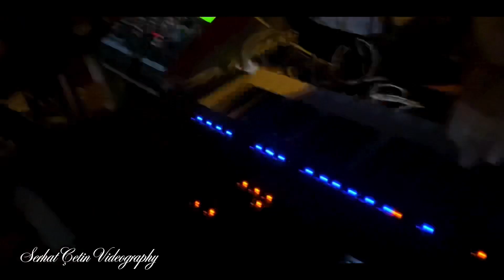Jehat Müzik Veysican & Eser “Lina Lina-Leylane”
*Jimmy Jip Çekimi
*Aktuel Kamera Çekimi
*Dijital Fotoğraf Çekimi
*Drone Çekim
*Alan Süsleme
*Düğün Hikayesi
*Gelin Damat Köşk
*Doğum Günü
*Evlilik Teklifi

Başka Kanallara İzinsiz Kopyalanıp Yayınlaması Halinde Gerekli Hukuki İşlemler Yapılacaktır: Ayrıca Youtube Üzerinden Telif Atılacaktır . Kopyalanması Yasaktır..